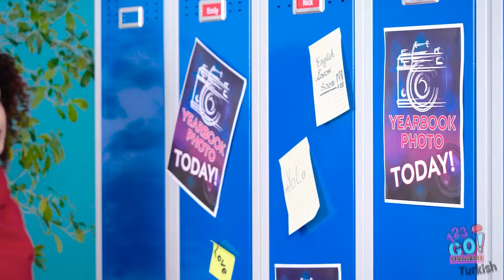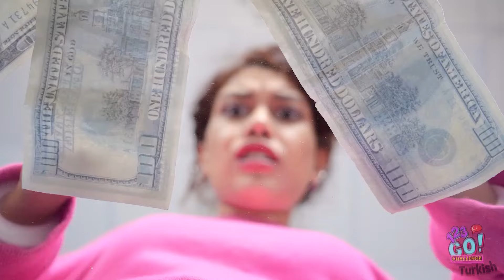DEVASA VS MİNİK ELLER YARIŞMASI! 123 GO! Challenge ile Komik Yemek Yeme ve Pişirme Yolları!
En komik yemek yapma mücadelesine hazır olun! Dev ve minik ellerle yemek yemeyi ve pişirmeyi denediğimizi izleyin. Mutfaktaki bu karmaşayı kontrol altına alabilecek miyiz? En sevdiğiniz anları yorumlayın ve bu videoyu arkadaşlarınızla paylaşmayı unutmayın. 🍳👋🤣